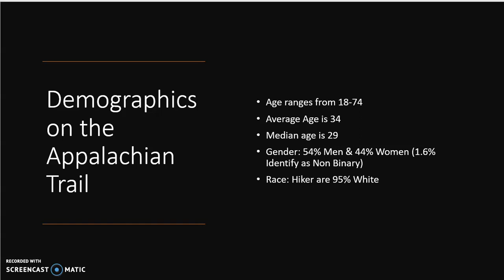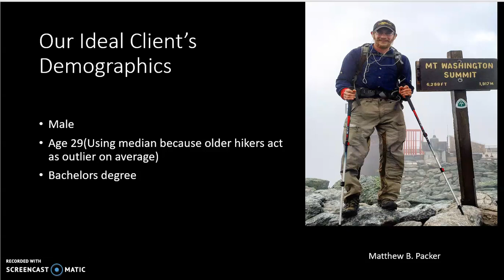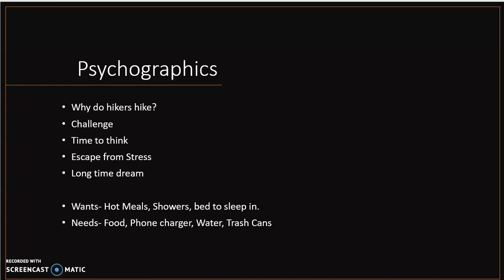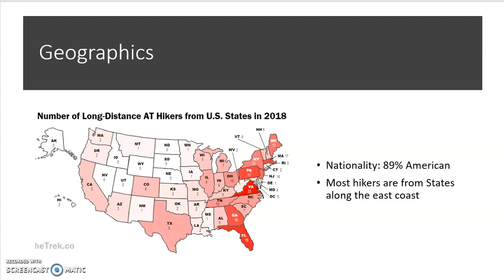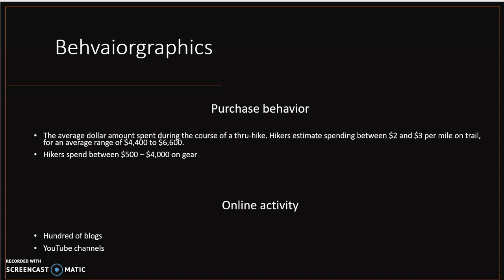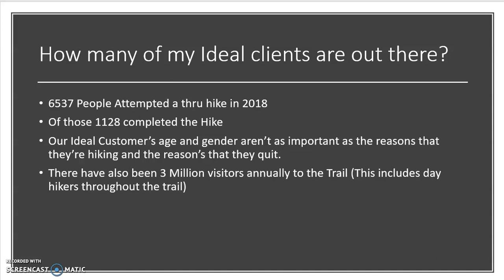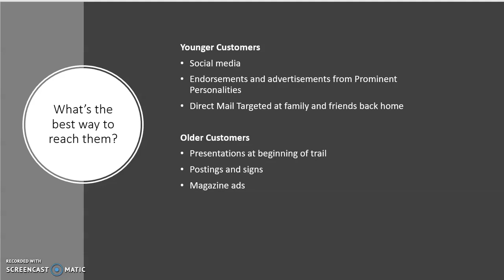Trail Wizards Ideal Customer